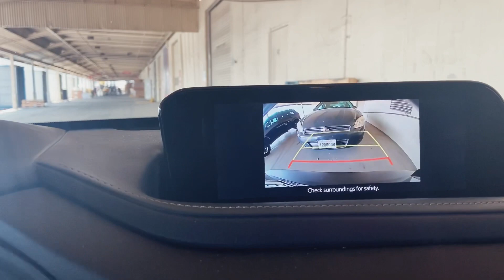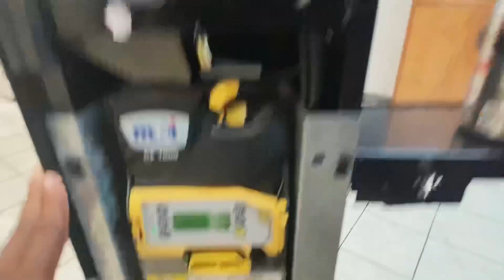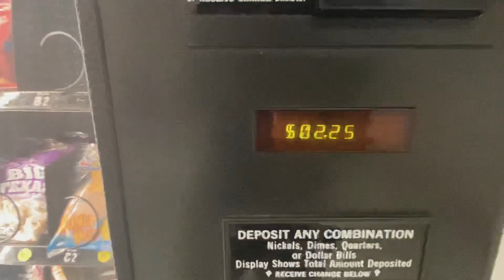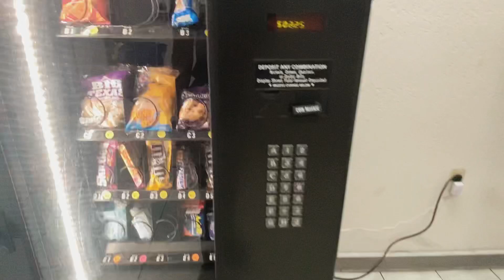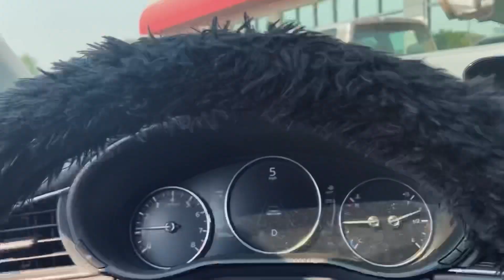Don't Do This In Your Vending Machine !!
During a visit to our vendo 721 drink vending machine, we made a terrible mistake. Vending isn't all success stories, there are definitely hiccups!

Let me help you start your vending machine business, check out the resources down below!

Use Code: Rayzo

VENDING MACHINE INSURANCE:

In need of general liability insurance for your vending machine company? Tivly offers assistance with that by matching you with the perfect policy for your business. Receive a free quote today!

VIDEO MUSIC:
Intro music and video music produced by Ali.

Video and outro music produced by Quani.